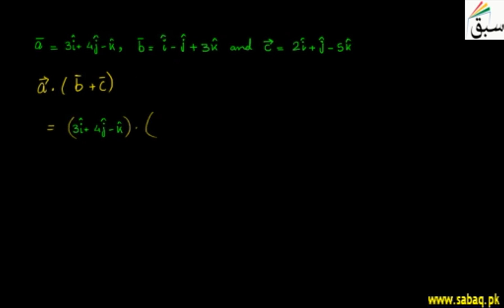Problem-Scalar Product of Two Vectors, Math Lecture | Sabaq.pk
Problem on scalar product of two vectors in space, scalar product of unit vectors
This video is about: Problem-Scalar Product of Two Vectors. Practice tests and free video lectures for Physics, Chemistry, Biology, Math’s, Computer Science, English & more subjects are also available at Sabaq.pk. So, subscribe to Sabaq.pk/Sabaq Foundation now and get high marks in your exams.

CLASSES WE COVER AT SABAQ.PK / SABAQ FOUNDATION:

1. KG
2. Class 1
3. Class 2
4. Class 3
5. Class 4
6. Class 5
7. Class 6
8. Class 7
9. Class 8
10. Class 9
11. Class 10
12. Class 11
13. Class 12
14. Class 13
15. Class 14
16. MCAT
17. ECAT
18. CSS

BOARDS WE COVER AT SABAQ.PK / SABAQ FOUNDATION:

1. FBISE
2. Sindh Board
3. KP Board
4. Balochistan Board
5. Cambridge

STUDY MATERIAL WE OFFER AT SABAQ.PK / SABAQ FOUNDATION:

1. Physics Lectures
2. Chemistry Lectures
3. Mathematics Lectures
4. Biology Lectures
5. English Lectures
6. General Science Lectures
7. Computer Science Lectures
8. General Math Lectures
9. Accounting Lectures
10. Statistics Lectures
11. Advance Accounting Lectures
12. Cost Accounting Lectures
13. Practice Tests
14. Physics Practical
15. Chemistry Practical